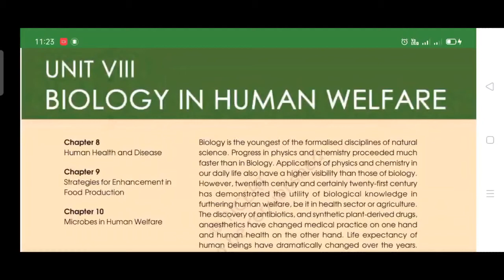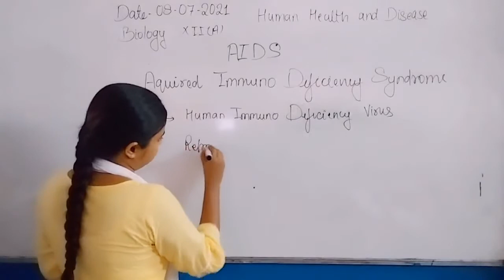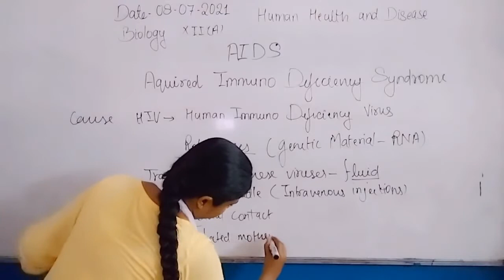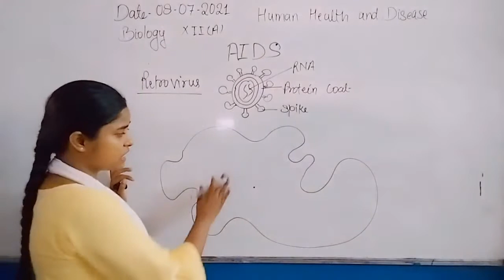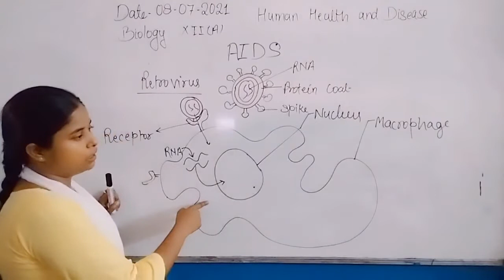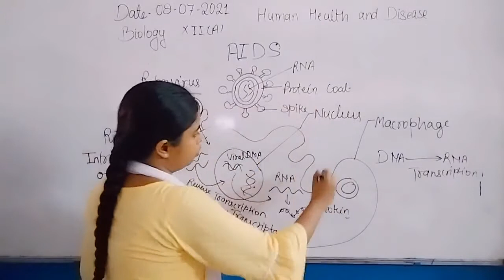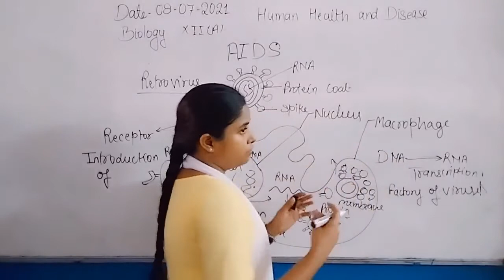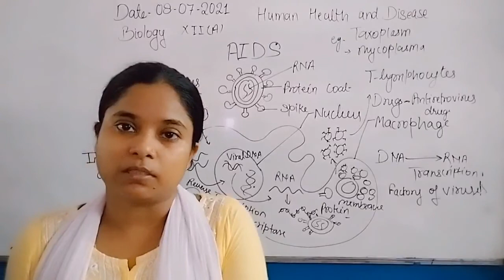Class XII Biology 08-07-2021 by SHWETA ARYAN Ch 8 Human Health and Disease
Class XII Biology 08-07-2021 by SHWETA ARYAN Ch Human Health and Disease
AIDS